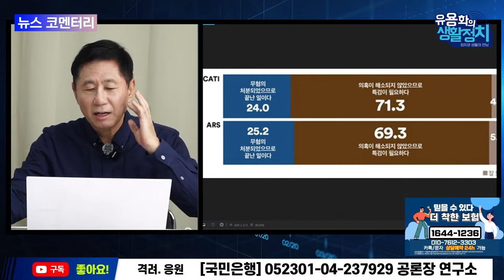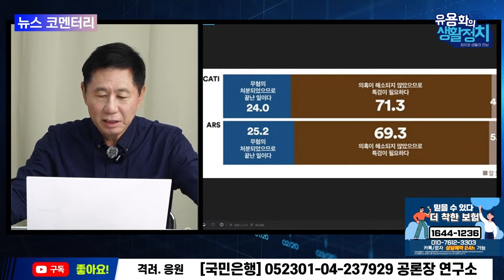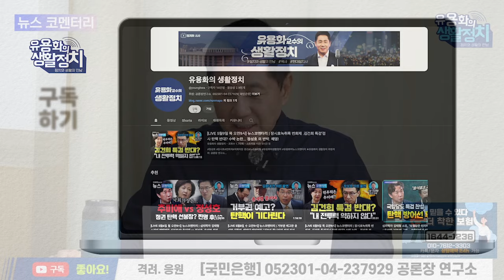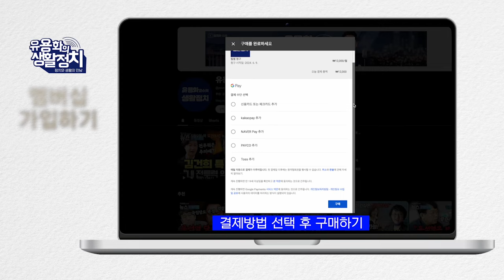명태균 , 김건희에게 반말조로 지시 / 명태균 →김건희 →윤석열로 이어지는 가스라이팅 [뉴스브리핑]